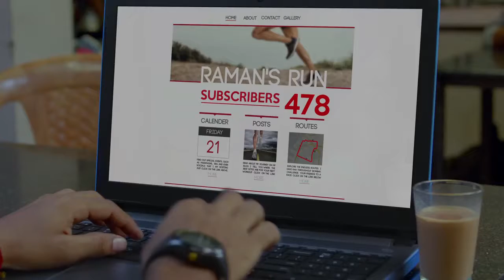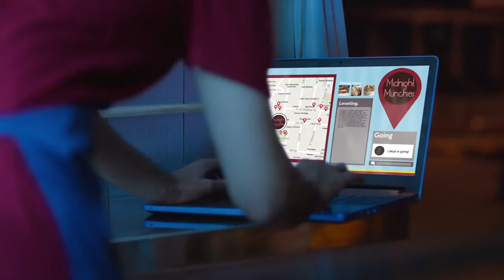DELL - ANTHEM.mp4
APOSTROPHE FILMS
Director: Koushik Sarkar
Executive Producer: Hamesh
Client: Dell India
Agency: Grey Worldwide
Agency Team: Ram Jayaraman, Samir Chaddha, Amarendra Singh, Sharad Shinde, Sowmya P.
Producer: Divyesh N. Sata, Post Co-ordinator: Amit Singh, Cinematographer: Linus Eklund, Production Designer: T. P. Abid, AD: Duboree Das, DA: Avisek Arora, Intern: Bharath Raj, Line Producer: Mahesh Roy, Costume: Nicci & Lajja, Offline: Supra, Online: Jayant Hadke, FHOA, Grading: Storm, Lyricist: Manoj Yadav, Sound Engineer: Darshan, Music Director: Amar Mangrulkar.